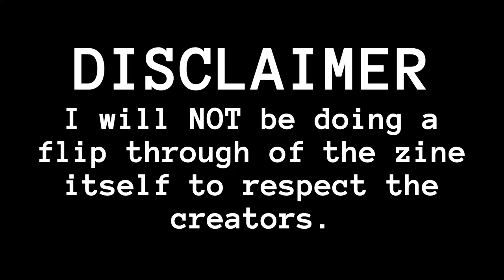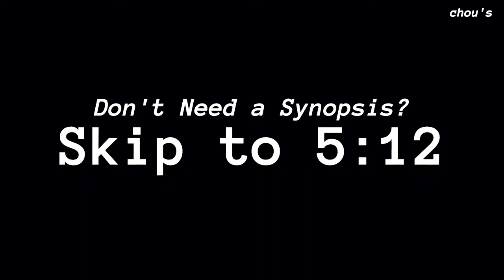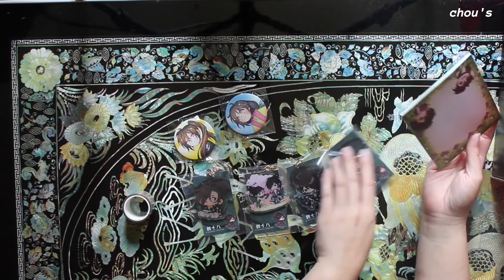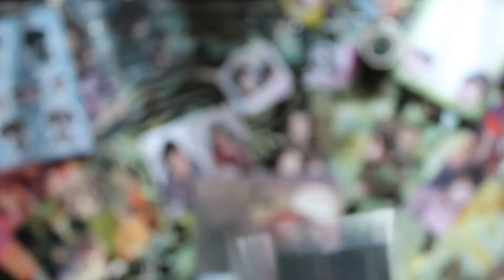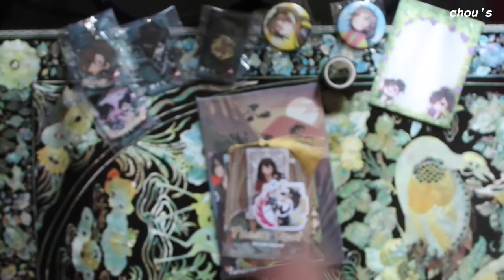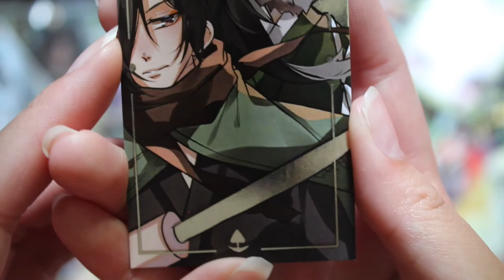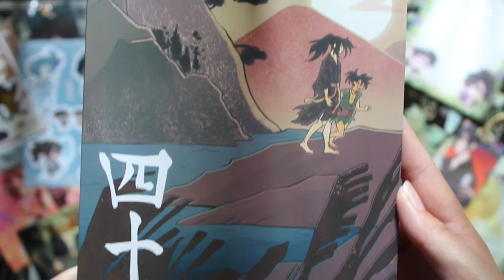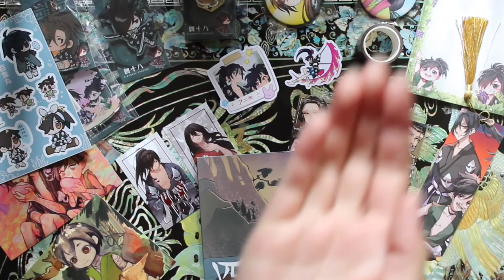IT GAVE ME FIII~RE | 四十八: A Dororo Fanzine Unboxing — chou's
Welcome back to another zine unboxing! This time, a zine of one of my favorite anime EVER — DORORO! Extreme excitement and emotional, you've been warned!